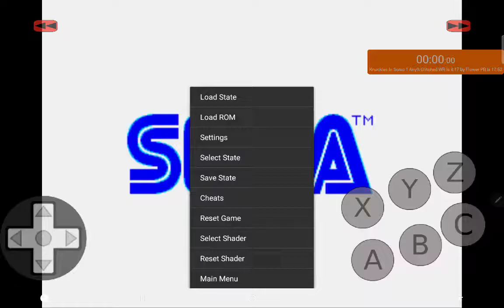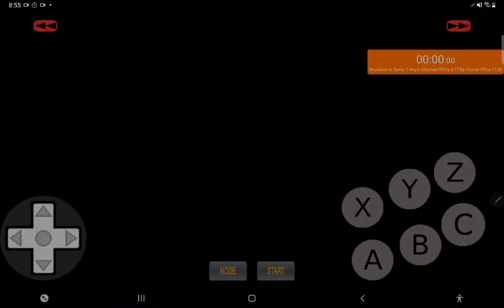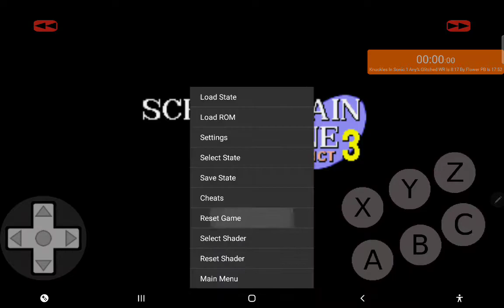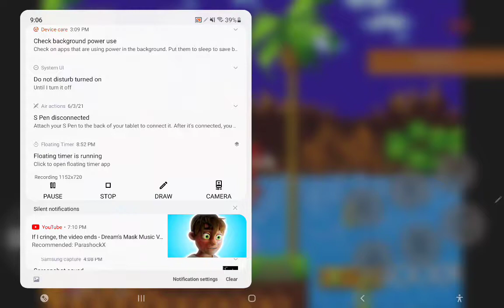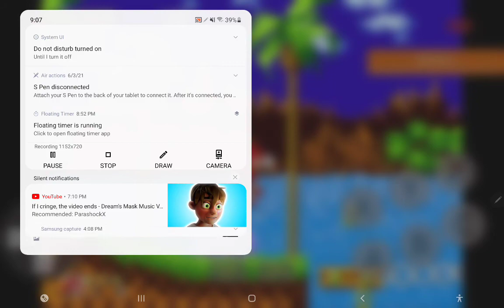I AM BACK FROM VACATION! KTE In Sonic 1 Practice. Daily attempts start tomorrow at 12:00 PM.